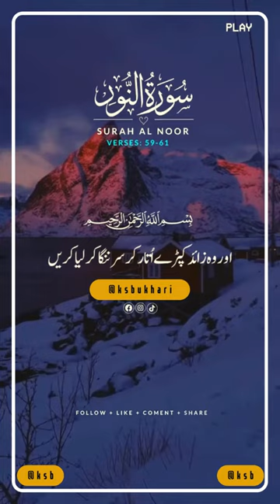Surah An Noor Verse # 59-61 - No copyright Shots | Free Footage